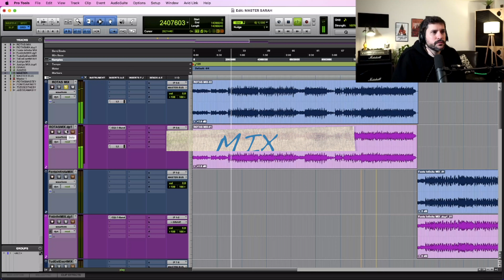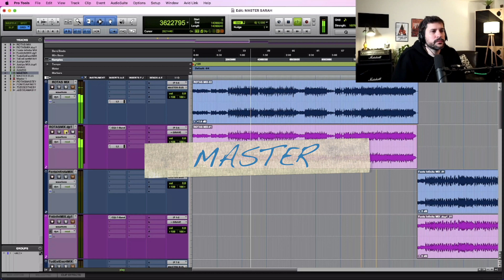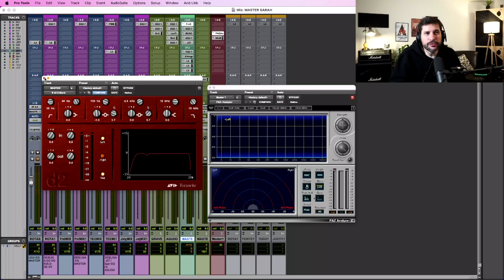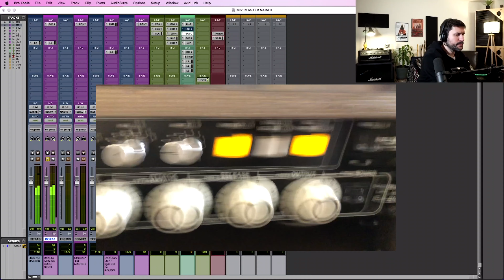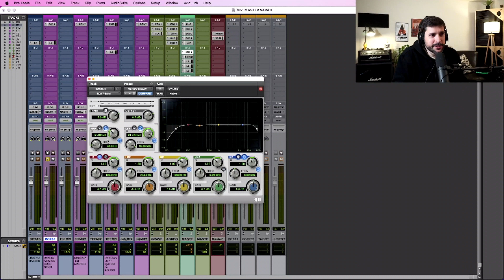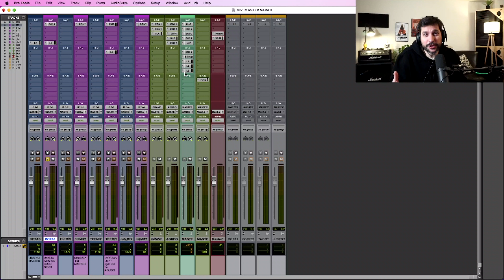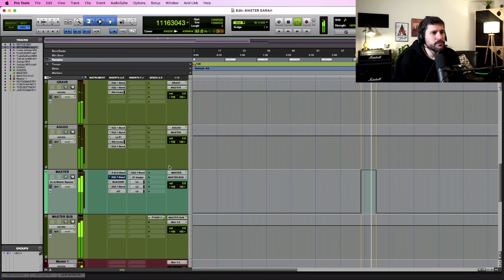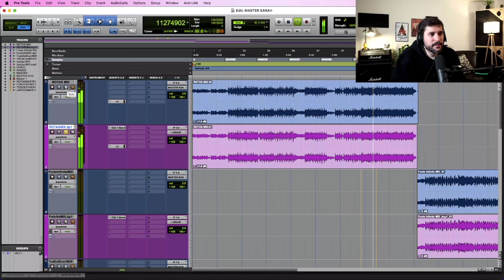MASTERIZAÇAO COMPLETA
Neste vídeo mostro um pouco do processo de Masterização de um EP com 4 músicas feito no Pro tools usando um Setup Híbrido, ou seja, usando plugins e técnicas de separação de bandas e incorporando também equipamentos periféricos.
Citação e créditos: Técnica de separação de bandas no pro tools passada pelo grande @LiscielFranco .

Equipamento Usado:

Pro Tools Studio
Interface Focusrite Saffire Pro 40 + Clarett Octopre
Bus- Comp (2 Channel VCA Bus Compressor) Warm Audio
Plugins - Waves, Avid, Focusrite

Espero que gostem! Ficarei feliz se esse vídeo ajudar nem que um pouco na sua caminhada!

Não se esqueça de deixar aquele like e se inscrever pra não perder novos vídeos.

Músicas por Sarah Chaves
Produção por: Michel Nascimento.

Rodrigo Piccoli.
4/11/22, NYC.